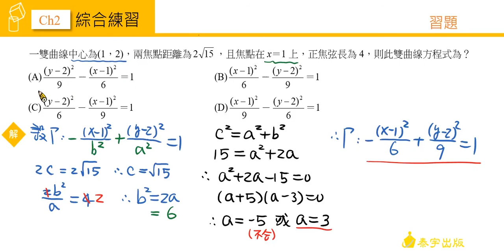技高數學C (四) CH2 自我評量 第25題